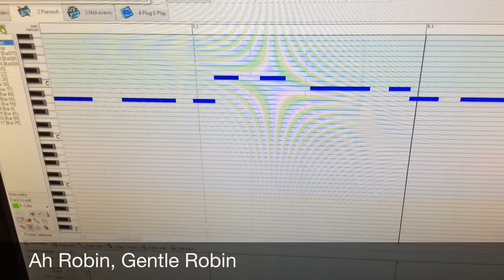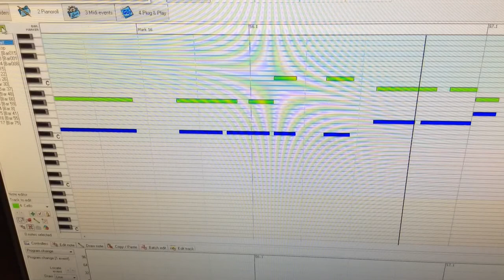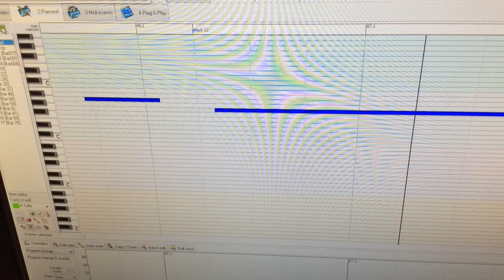William Cornish - Ah Robin, Gentle Robin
William Cornish (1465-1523), “Ah Robin, Gentle Robin.” Melody on a two-part canon ground. The original piece is a setting for three voices of a poem by Sir Thomas Wyatt. Computer-mediated real-time performance using Stephen Malinowski’s Tapper program. Recorded MIDI events assigned to various samples using Synthfont.